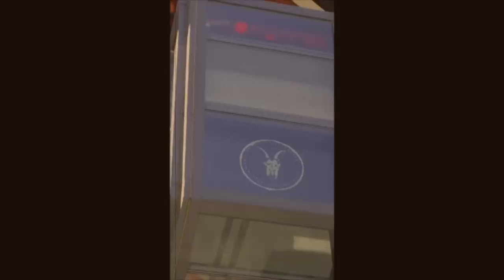FEMA Camp Las Vegas - Outside - Helmet Cam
This was taken from inside FEMA camp - Las Vegas. Notice the symbol of the Illuminati above the doors of the cell block.  This unit is huge, they're gonna house thousand of people here,  Las Vegas - World's Largest FEMA camp exposed. Music = Death's Dub by Death Ray